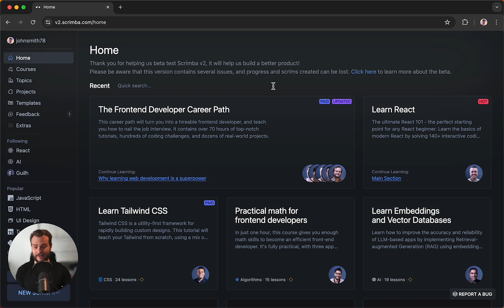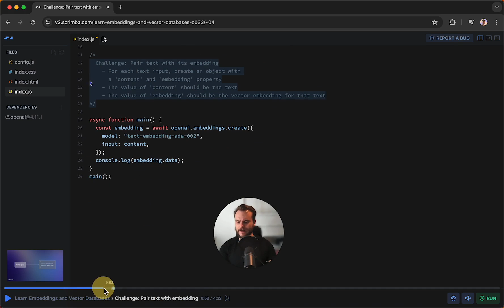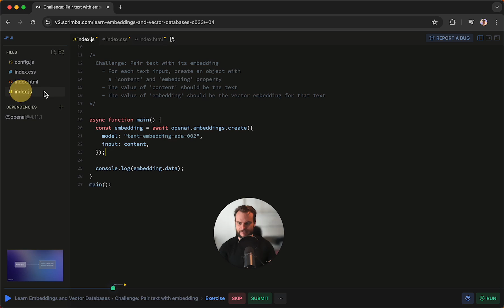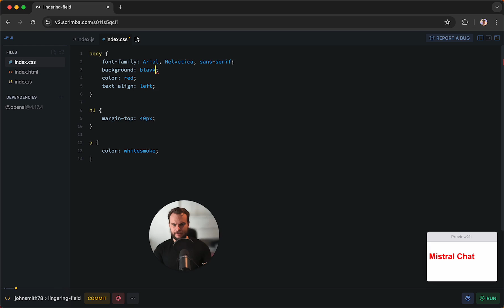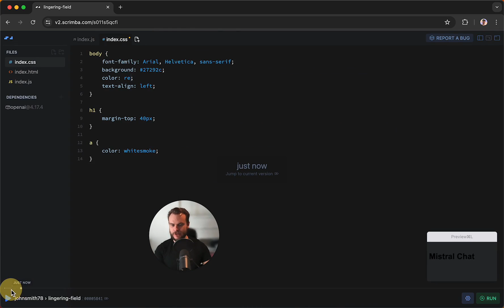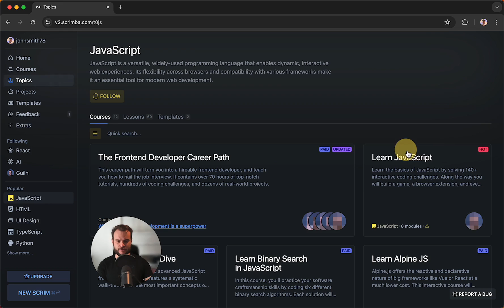Scrimba v2 is out of beta!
In this product tour video, our CEO Per will introduce you to the brand new version of Scrimba that is now out of beta for all users to try.

Scrimba v2 has been completely rewritten, redesigned and is much faster, giving you even more ways to learn and build. Per will explain how to navigate and get the most out of this new experience and highlight the unique interactivity of Scrimba.

Don't forget to report any bugs or issues you encounter, and be sure to follow your favourite topics and teachers for a personalized experience. Let's build!